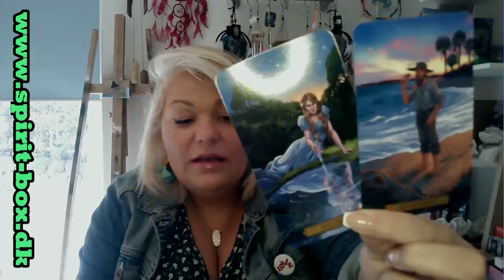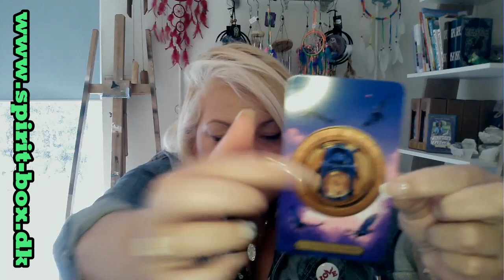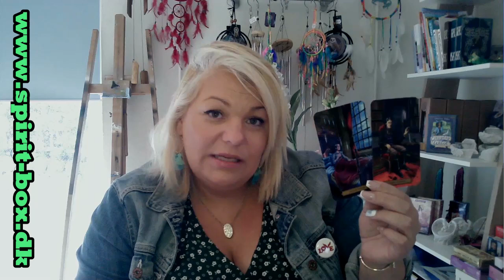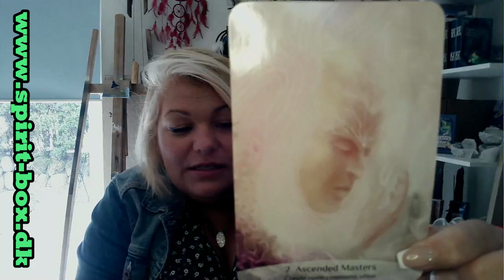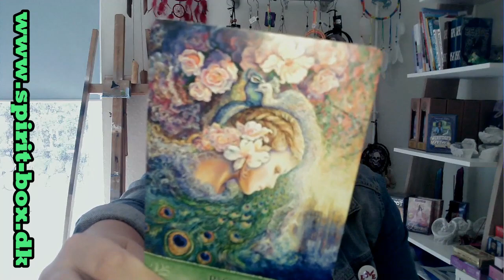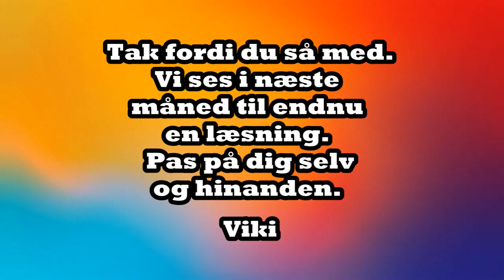Skytte juni 2021 Det er på tide at kigge ind af. Det er i hovedet healingen sker.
Clairvoyanten.Viki

Kort brugt i denne video er:
Edgar Allan Poe Tarot af Rose Wright og Eugene Smith
Sacred Spirit Reading Cards af Anna Stark og Louis Dyer
Livets Visdom Oraclekort af Gaye Guthrie (Tekst er Dansk).

Alle kort kan købes på mit website her finder du desuden priser og kommende events:

Kurser:
Jeg afholder løbende kurser i at forstå sine kort og kurserne foregår via Google Meet. Næste kurser jeg afholder:
Intro til tarot Tirsdag d. 15/6, Prisen for deltagelse er 199 kr. Kurset handler om at lære at forstå de kort du har derhjemme eller drømmer om at købe. Der lægges vægt på, at dette kursus er til dig der mangler inspiration til at komme i gang med at bruge dine kort. Det er en fordel hvis du har kendskab til Tarot men det er ikke et krav. Send mig en besked hvis du vil vide mere.

Tarot kursus af 5 moduler:
Dette kursus egner sig til dig der gerne vil have en mere dybdegående forståelse af tarotkortenes opbygning, lære hvordan du kommer i gang med at forstå og bruge dem. Kurset afholdes via Google Meet og der er kun 12 pladser på hvert hold. Så er jeg endelig klar til at præsentere dig for kurset i tarot. Som er et kursus i 5 moduler der introducerer dig for tarotkortenes opbygning, deres kunnen og hvordan du bruger dem. Kurset er fordelt således:

1 modul Præsentation af bægrene + Sværdene es-10 + øvelser
2 modul Præsentation af stavene + mønterne es-10 + øvelser
3 modul Præsentation af hofkortene + øvelser
4 modul præsentation af trumfkortene + øvelser
5 modul præsentation af trumfkortene + øvelser

Dette kursus egner sig til dig der gerne vil have en mere dybdegående forståelse af tarotkortenes opbygning, lære hvordan du kommer i gang med at forstå og bruge dem.
Kurset afholdes via Google Meet og der er kun 12 pladser på hvert hold.

Datoer for kursus afholdelse
1 modul. Torsdag d. 17/6 kl. 18:30-21:00
2 modul. Torsdag d. 24/6 kl. 18:30-21:00
3 modul. Torsdag d. 1/7 kl. 18:30-21:00
4 modul. Torsdag d. 8/7 kl. 18:30-21:00
5 modul. Torsdag d. 15/7 kl. 18:30-21:00

Pris for alle moduler 2200 kr.
Det er muligt at betale over 2 rater af 1100 kr.
1 rate ved tilmelding og 2 rate d. 1/7-2021.
Ønsker du blot at tilmelde dig et modul, kan dette gøres for en pris af 550 kr.

Jeg går live 2 gange i måneden hvor du mod betaling kan få besvaret 1 spørgsmål for 125 kr. Se mere på min Facebook kanal.

Viki Birkekær